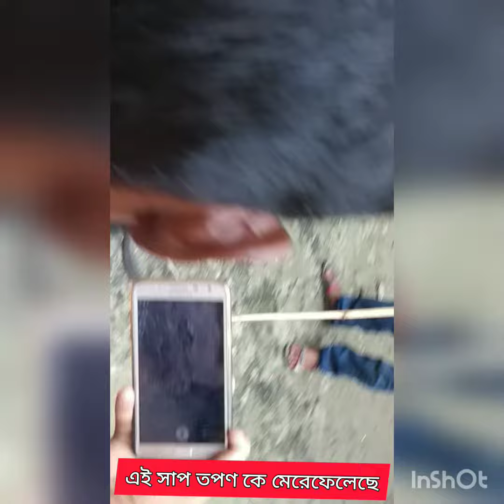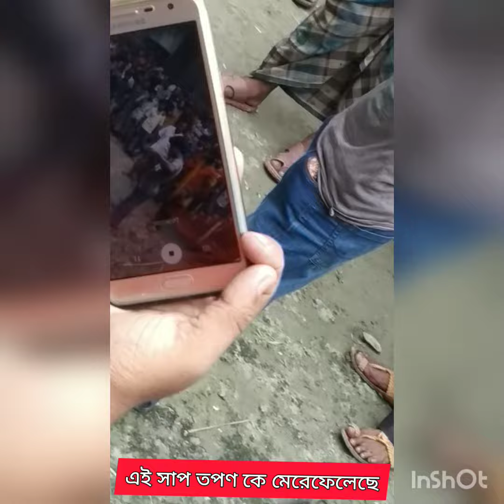এই শেই শাপ